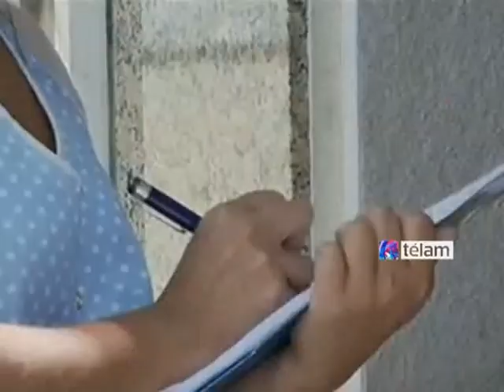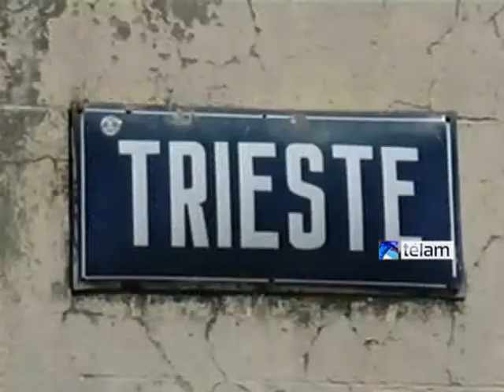Comenzó el Plan de obras para mejorar la distribución de electricidad en la Ciudad de Buenos Aires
El plan de obras apunta a mejorar las instalaciones para diez barrios porteños como parte de un programa con una inversión total de 3.950 millones de pesos. Hay 26 trabajos en marcha.

También continúa la asistencia federal a los damnificados por los cortes de energía eléctrica de las últimas semanas.

Los trabajos se iniciaron hoy benefician a los barrios de Villa del Parque, Flores, Almagro, Villa Mitre, Caballito, Mataderos, San Telmo, Santa Rita, Liniers y Villa Crespo.

Del total previsto en este "Plan de obras", 2050 millones corresponden al área de concesión de la empresa EDESUR, y 1900 millones al área de EDENOR.

Las tareas consisten en reforzar y mejorar la distribución de electricidad a los usuarios mediante la instalación de nuevos centros de transformación, repotenciación y renovación de los cables de baja tensión y ampliación de salidas a la red de cámaras, entre otras.

Ya suman 26 las obras en marcha y en los próximos días continuarán iniciándose nuevos trabajos.